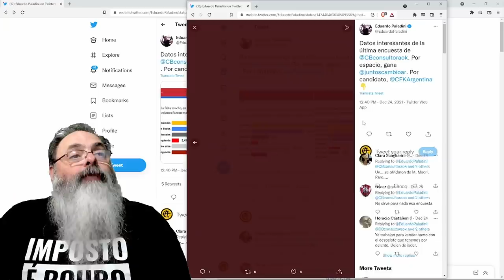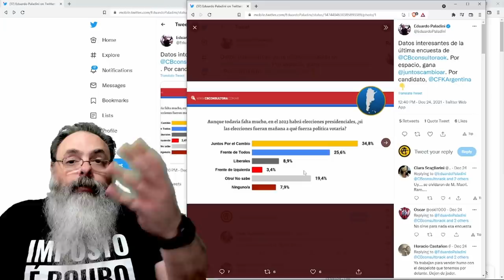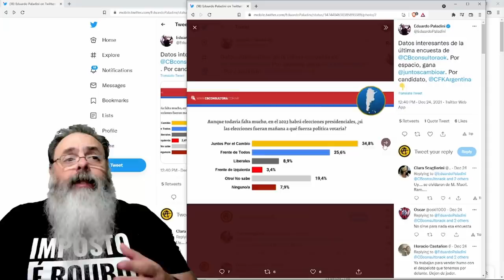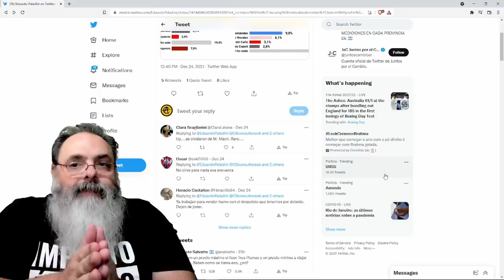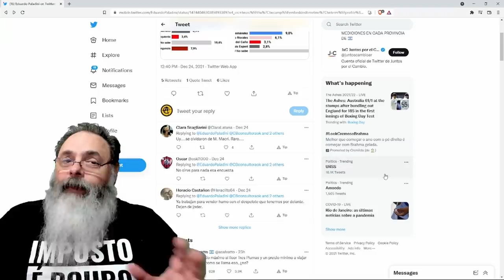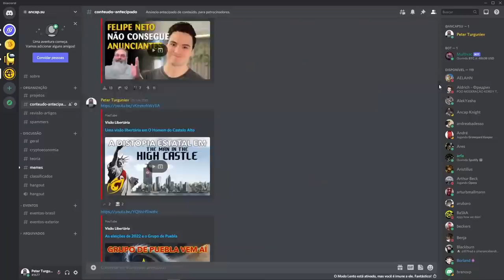Javier Milei aparece na frente de Alberto Fernandez em pesquisa para 2023